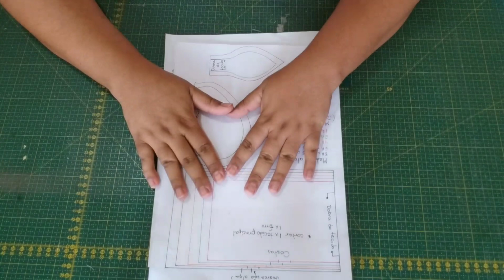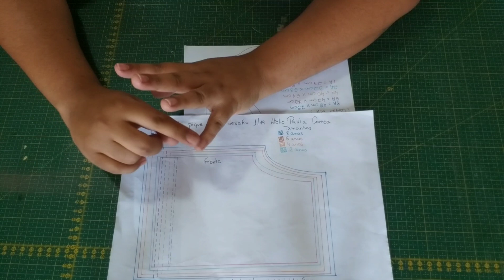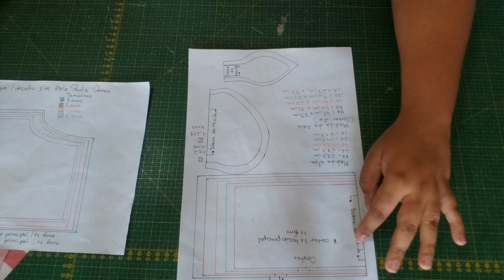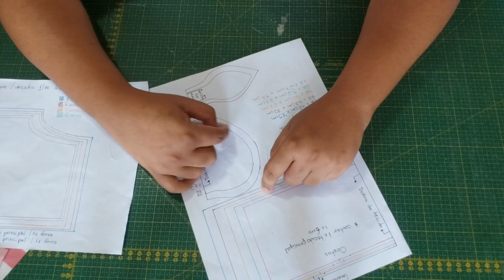Vestido infantil pique nique (desafio 01/19) molde grátis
O vestido escolhido para o primeiro desafio do Grupo Costurices e cia by Paula Correa de 2019 é uma peça leve , perfeita para iniciantes ,  todo com acabamentos em costura francesa o q permite mesmo a quem não tem máquina de  overloque ter uma peça impecável!
📌Pontos obrigatórios no vestido - alça dupla e bolsinho maçã ( esse não precisa estar costurado a peça
📌Largura das alças 4,5cm para todos os tamanhos
📌moldes grátis no grupo:
Costurices e cia by Paula Correa (link 👇)

📌página Facebook